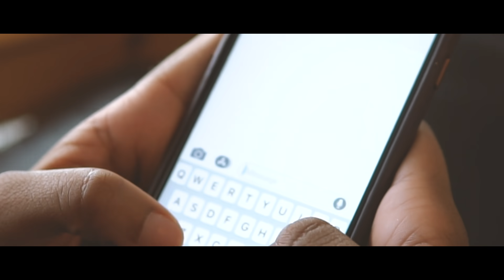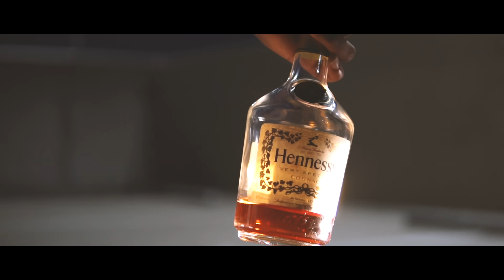MacNel - Ridin (Official Music Video)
MacNel - Ridin prod by DreGotJuice

Video Directed and Edited by Wales Toney